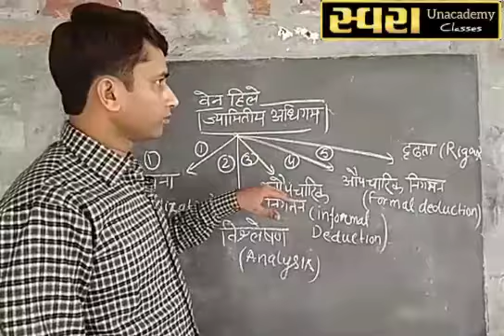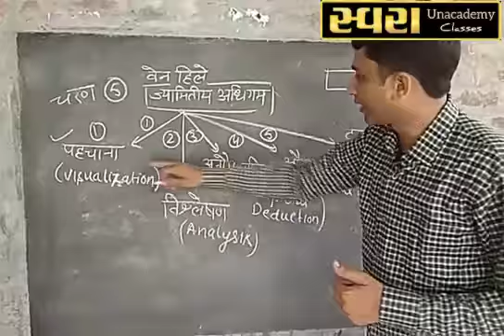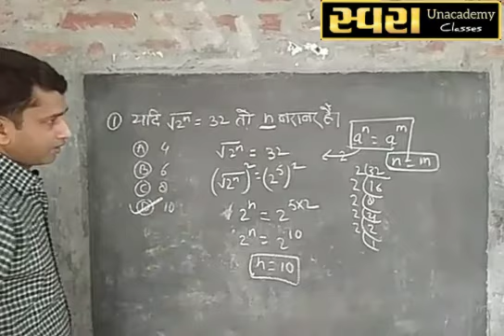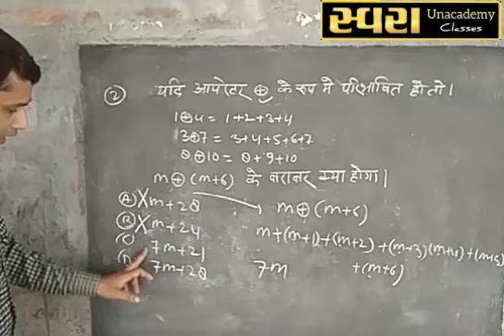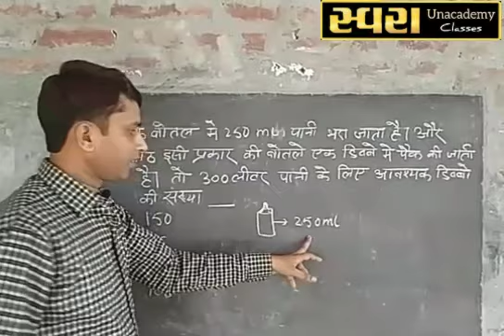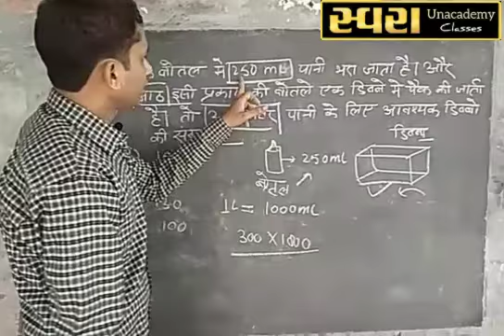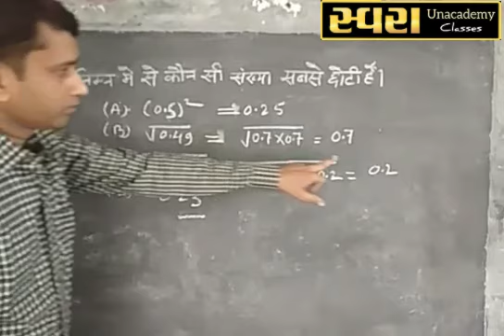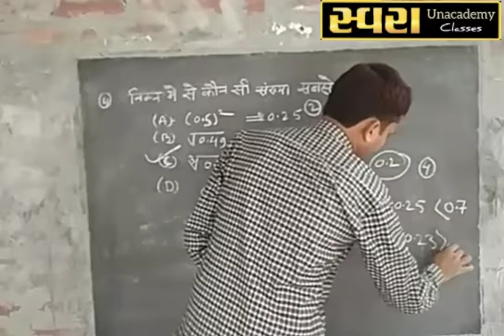CTET Important Questions/ Number System/संख्या पद्धति#16#with Sk Maurya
सटीक ट्रिक के साथ
सीटेट यूपी टीईटी अभ्यर्थियों के लिए महत्वपूर्ण वीडियो संख्या पद्धति